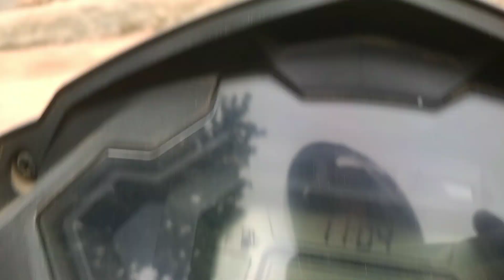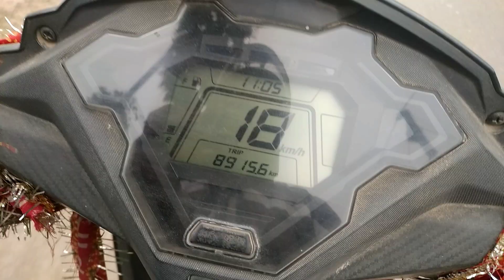Aman Kumar Vlogs see how to fix optical fibre by mistri/technician at our chowk @Aman0008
Aman Kumar Vlogs see how to fix optical fibre by mistri/technician at our chowk ‎@Aman0008  vlog 79